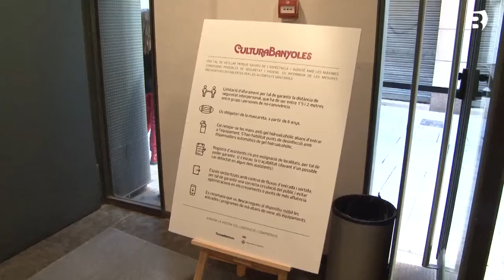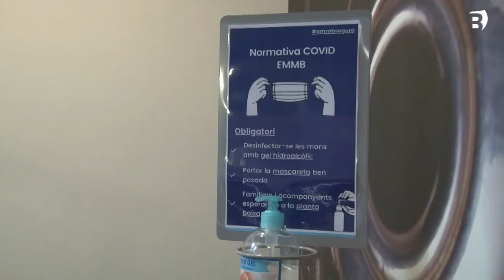Reprogramacions a les activitats culturals de Banyoles